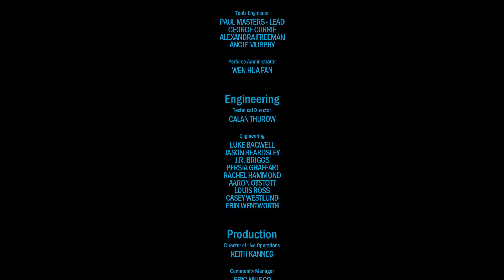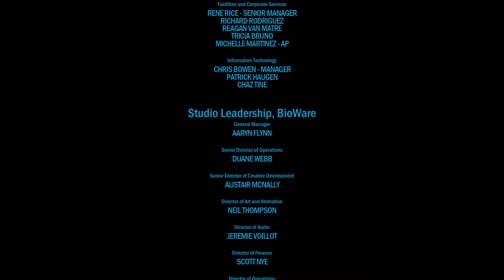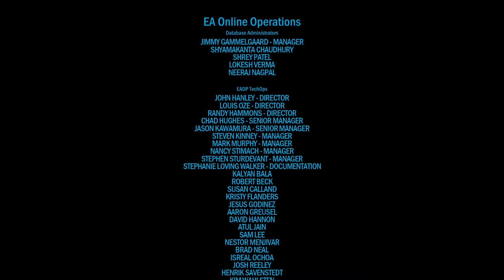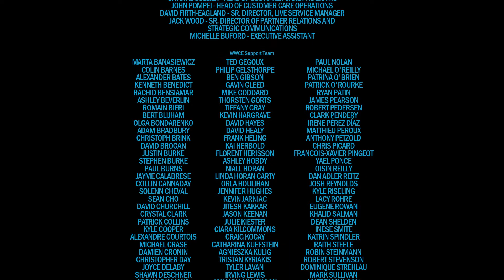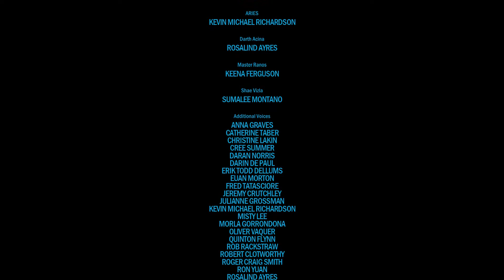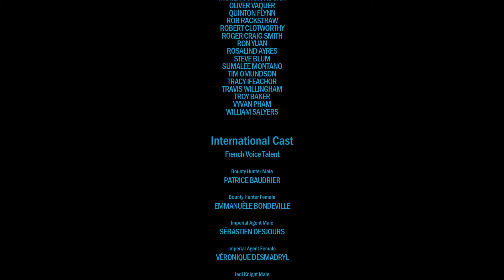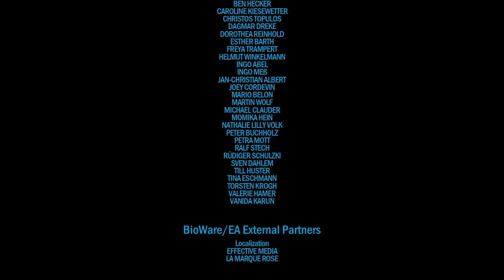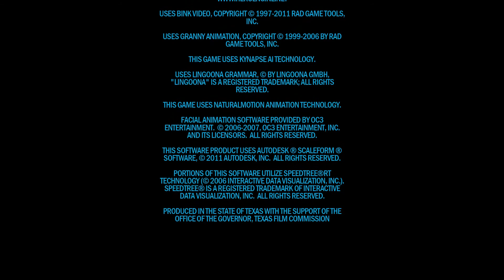Star Wars The Old Republic: Part 5 - The Eternal Alliance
Thus ends the reign of the Immortal Emperor.